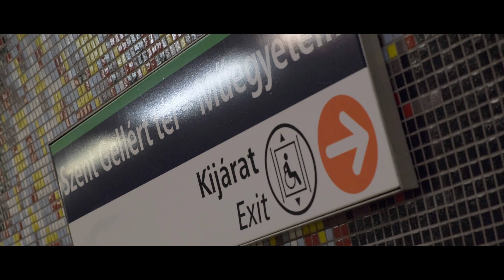Astoria Instrumental - Colorgraded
Fujifilm x t30 10-24